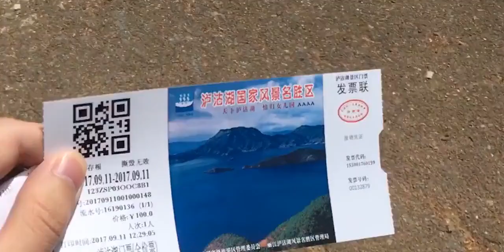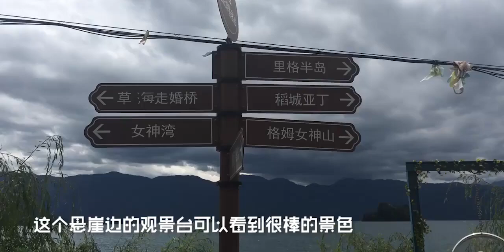芒果小导演 VLOG | 乘易烊千玺同款猪槽船 探路“亲爱的客栈”拍摄地点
易烊千玺,VLOG,日常,刘涛,TFBOYS,亲爱的客栈,陈翔,泸沽湖,丽江攻略,泸沽湖攻略